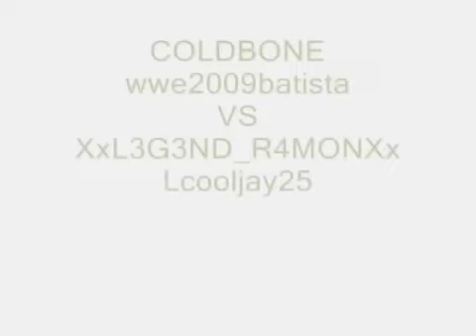COLDBONE & wwe2009batista VS XxL3G3ND_R4MONXx & Lcooljay25